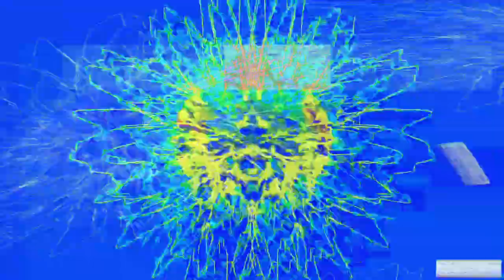[EPILEPSY WARNING] Movie 24 01 25 16h58m10s